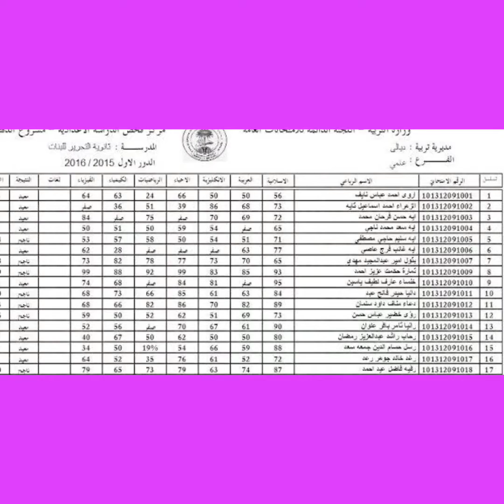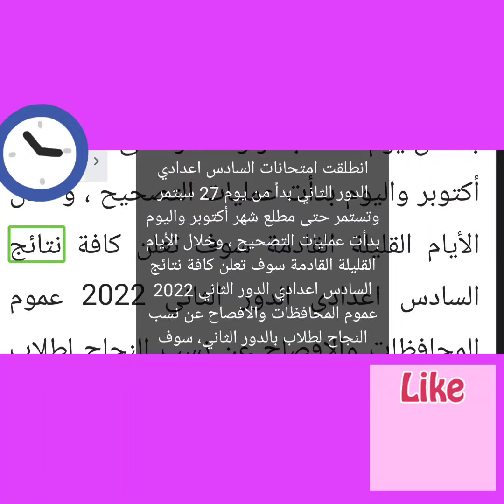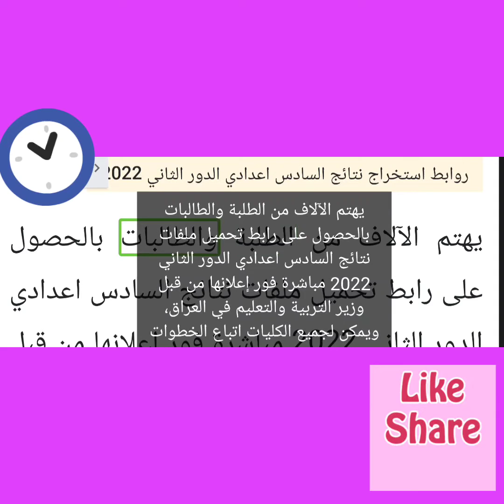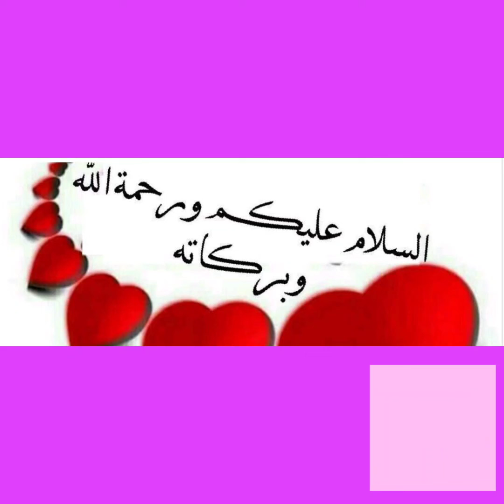مباشر “تحميل pdf نتائج السادس الاعدادي الدور الثاني 2022 عموم المحافظات عبر موقع نتائجنا وناجح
مباشر “تحميل pdf نتائج السادس الاعدادي الدور الثاني 2022 عموم المحافظات عبر موقع نتائجنا وناجح وزارة التربية العراقية

ويمكن لجميع الكليات اتباع الخطوات التالية .

الدخول عبر رابط موقع وزارة التربية العراقية

 أو موقع ناجح والنجاح ونتائجنا.

اختيار نتائج السادس الاعدادي الدور الثاني 2022.

إضافة رقم الجلوس واختيار للمحافظة.

الضغط على عرض تحميل ملفات السادس اعدادي الدور الثاني 2022.